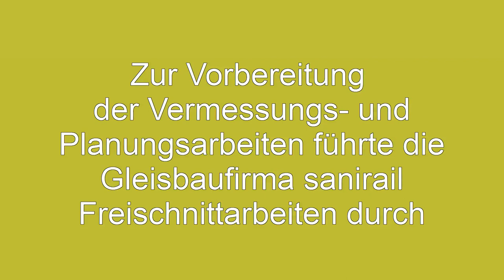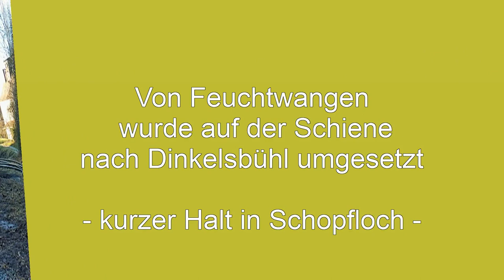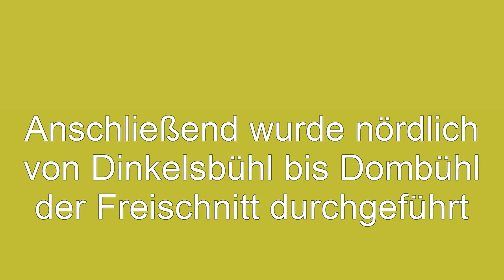Bahnstrecke Dombühl-Feuchtwangen-Dinkelsbühl-Wilburgstetten * Vegetationsarbeiten Winter 2022/23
Zur Vorbereitung der Planungs- und Vermessungsarbeiten für die Reaktivierung der Bahnstrecke "Romantische Schiene" führte die Gleisbaufirma SaniRail im Auftrag der Mittelfränkischen Eisenbahnbetriebsgesellschaft mbH (MEBG) die Freischneidearbeiten durch. Nachdem die BayernBahn die Strecke an die DB zurückgegeben hatte und seit 2017 kein Museumsbetrieb mehr stattfand, nahm der Wildwuchs auf der Trasse wieder zu. Zuerst wurden die Bahnhofsbereiche Feuchtwangen und Dinkelsbühl freigeschnitten, danach kam der südliche Abschnitt bis Wilburgstetten und dann der nördliche Teil bis Dombühl dran.